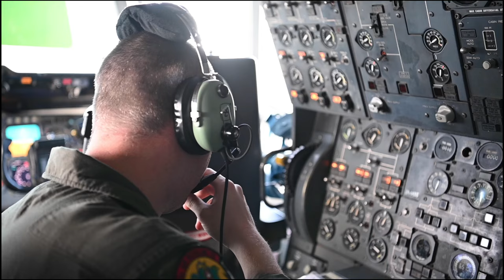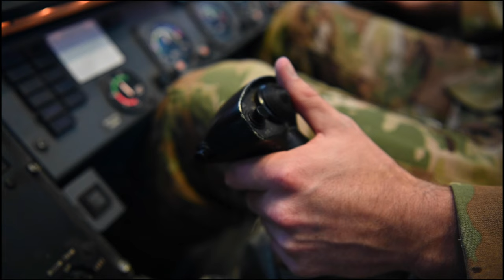Refueled 10 A-10C Thunderbolt II’s in support of Green Flag 23-02.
U.S. Airmen with the 9th Air Refueling Squadron use a KC-10 Extender during a mission over Southern California, Nov. 7, 2022. The 9th ARS aircrew refueled 10 A-10C Thunderbolt II’s in support of Green Flag 23-02. (U.S. Air Force video by Senior Airman Alexander Merchak)

B-Roll: Refuelers support Operation Green Flag
TRAVIS AIR FORCE BASE, CA, UNITED STATES
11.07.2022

Film Credits: Video by Senior Airman Alexander Merchak
60th Air Mobility Wing Public Affairs